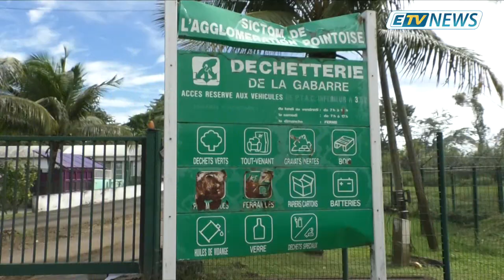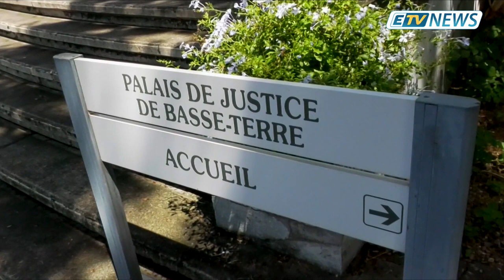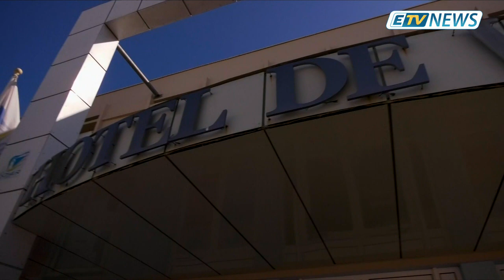JT ETV NEWS du 18 Février 2019